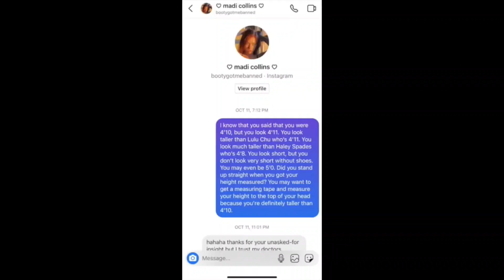I was wrong about Madi Collins' height